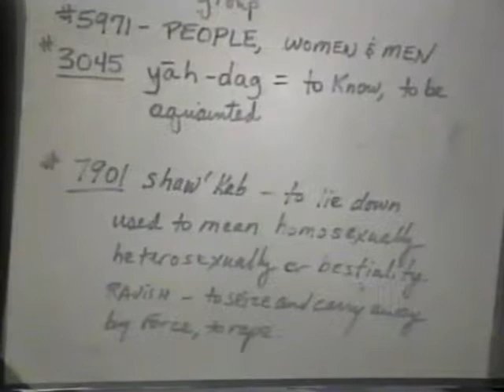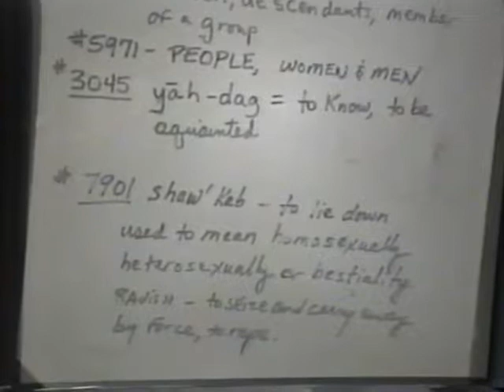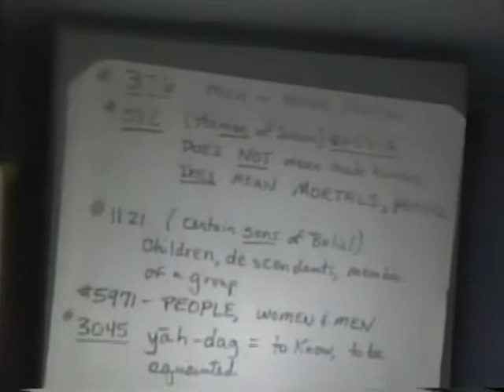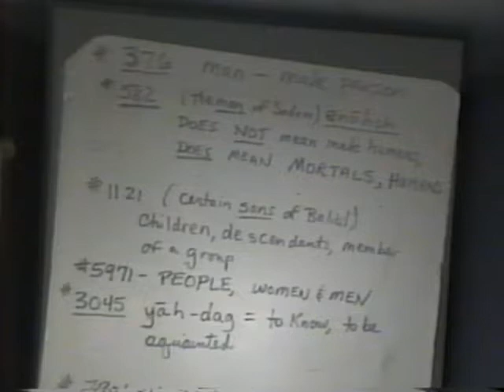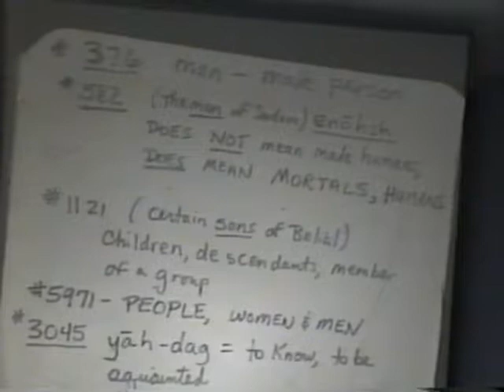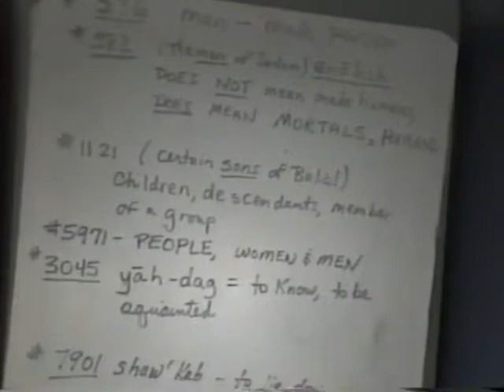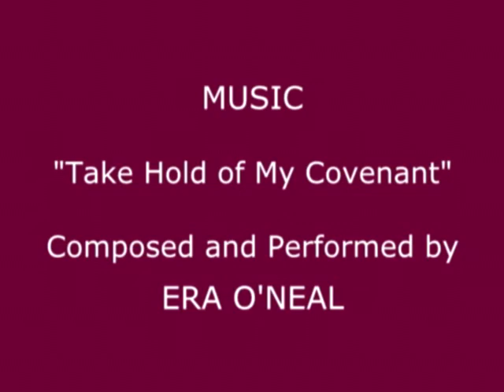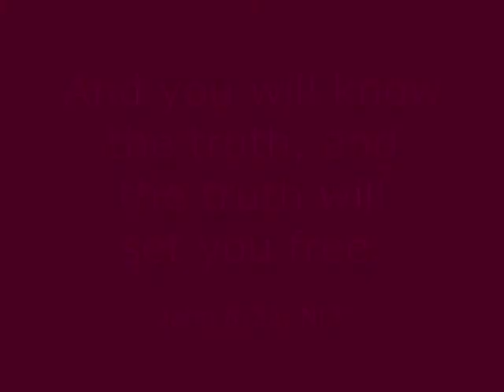Part 1 – Sodom & Gomorrah – The Hope Tapes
Rev. Samuel Kader goes verse by verse thru this story, showing that these cities had been judged long before the angels entered Sodom. While the sins of Sodom were many, was “homosexuality” among them? Rev. Kader looks in both the Old and New testaments to get a comprehensive view of what was going on.

A couple of points Rev. Kader brings up in the video…

. Sodom & Gomorrah had nothing to do with homosexuality.

. Let the Bible be it’s own interpreter.

. God says what he means and means what he says.

This video is part the lecture series, Eunique Perspectives of Hope: Homosexuality and The Bible – a.k.a., The Hope Tapes.

Rev. Samuel Kader has looked at all the Bible verses on the topic of homosexuality (LGBTQ), completing in-depth research into the original Hebrew and Greek text using tools like the Strong’s Concordance and Englishman's Concordance. From his years of research came this lecture series, Eunique Perspectives of Hope: Homosexuality and The Bible.

Go to TheHopeTapes.com to learn more about the videos in the series, share comments, download lecture notes and more.